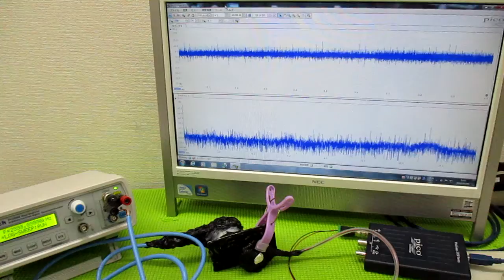技術動画（超音波制御技術）